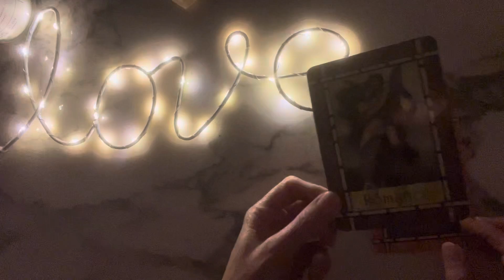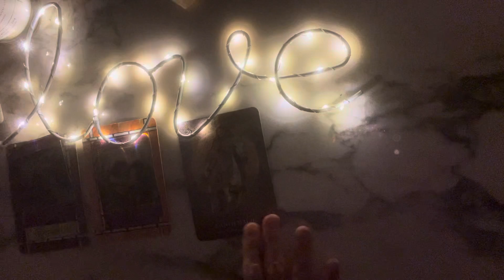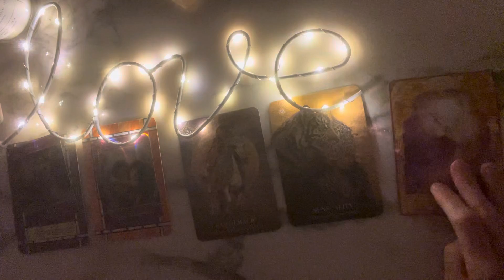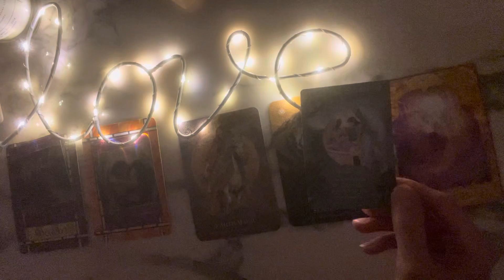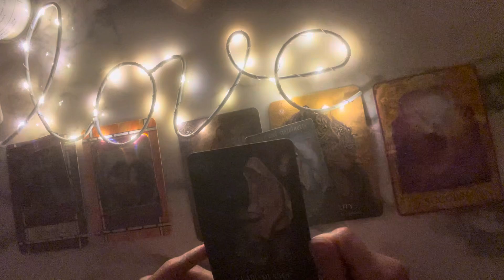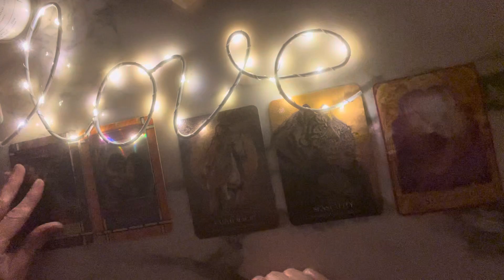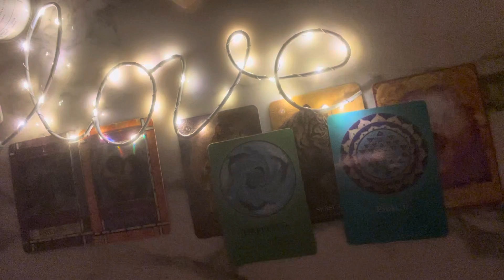Leo ♌️ New Love Tarot Reading